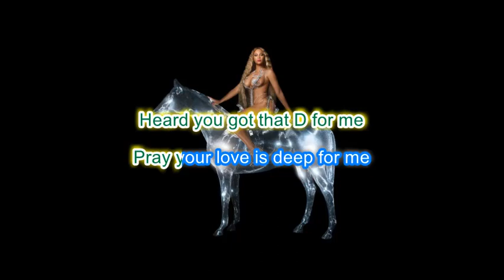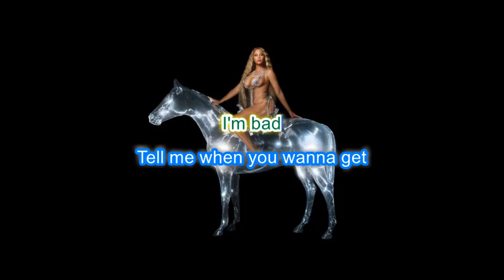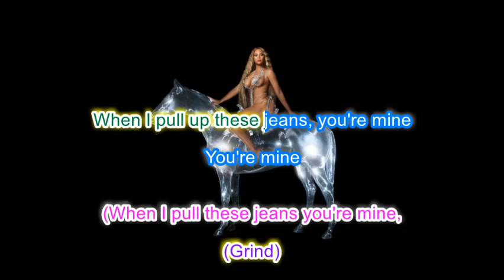Beyoncé - AMERICA HAS A PROBLEM Karaoke